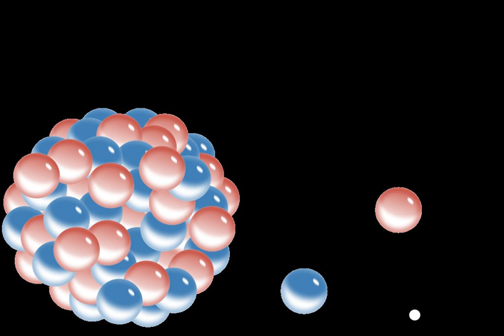Fermi's interaction | Wikipedia audio article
This is an audio version of the Wikipedia Article:
Fermi's interaction

00:00:47 1 History of initial rejection and later publication
00:01:52 2 The "tentativo"
00:02:03 2.1 Definitions
00:02:11 2.1.1 Electron state
00:05:40 2.1.2 Neutrino state
00:08:06 2.1.3 Heavy particle state
00:09:59 2.2 Hamiltonian
00:16:06 2.3 Matrix elements
00:18:48 2.4 Transition probability
00:19:58 2.5 Forbidden transitions
00:21:21 3 Influence
00:33:35 4 Later developments
00:34:57 5 Fermi coupling constant
00:35:57 6 References
00:38:12 undefined

- Socrates

SUMMARY
In particle physics, Fermi's interaction (also the Fermi theory of beta decay) is an explanation of the beta decay, proposed by Enrico Fermi in 1933. The theory posits four fermions directly interacting with one another (at one vertex of the associated Feynman diagram).
This interaction explains beta decay of a neutron by direct coupling of a neutron  with an electron, a
neutrino (later determined to be an antineutrino) and  a proton.Fermi first introduced this coupling in his description of beta decay in 1933.  The Fermi interaction was the precursor to the theory for the weak interaction where the interaction between the proton–neutron and electron–antineutrino is mediated by a virtual W− boson.